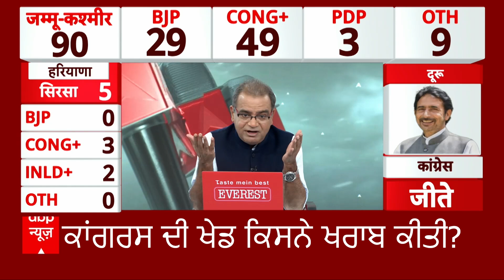Haryana Results 2024: ਕਾਂਗਰਸ ਦੀ ਖੇਡ ਕਿਸਨੇ ਖਰਾਬ ਕੀਤੀ ?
ਹਰਿਆਣਾ 'ਚ ਬੀਜੇਪੀ ਦੀ ਰਣਨੀਤੀ ਕਾਂਗਰਸ ਨੂੰ ਕਿਉਂ ਸਮਝ ਨਹੀਂ ?